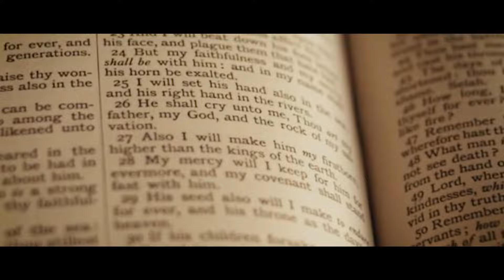The Lost Art of Praying in Tongues | Daniel Newton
“But you, beloved, building yourselves up on your most holy faith, praying in the Holy Spirit…” - Jude 1:20

Do you want to demonstrate God’s power and walk in greater authority? Do you want more freedom and boldness in your life?

God has given us a mighty gift to spiritually strengthen and empower ourselves: praying in tongues! This gift of the Holy Spirit is for today and is available to every believer. Despite how it is often portrayed, praying in the Spirit is far more than incoherent and pointless babbling. Speaking in tongues is a timeless spiritual discipline given to us by the Holy Spirit at Pentecost.

The Lost Art of Praying in Tongues reveals the power of partnering with the Holy Spirit in prayer and is designed to cause the Body of Christ to hunger for this spiritual gift again.

It’s time we pray in our heavenly language to overcome the flesh and yield to the Spirit. When we do, we will see breakthrough in and through our lives like we have never seen before!

Daniel Newton is a visionary author and itinerant minister based in Sioux Falls, South Dakota. He is the founder and director of Grace Place Ministries, a community of passionate believers who seek to fulfill the Great Commission by discipling young adults, ministering around the world, and resourcing the nations. He has traveled to over 35 countries and seen thousands of lives transformed through the Gospel of Grace. Over the last 20 years, Daniel is devoted to raising up mature sons and daughters of God with a clear understanding of grace and the finished work of the Cross. Daniel is also the author of The Lost Art of Discipleship, It Is Finished, All Things, Never Give Up, and Truth in Tension.